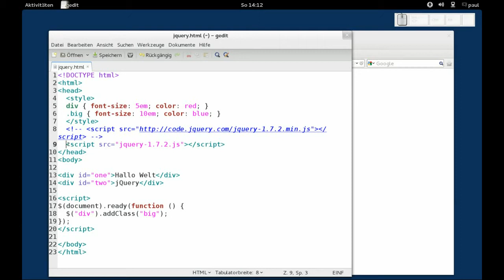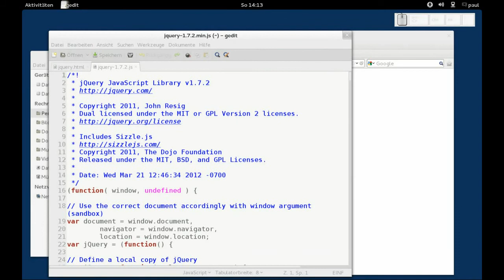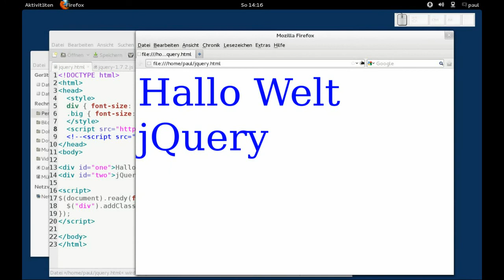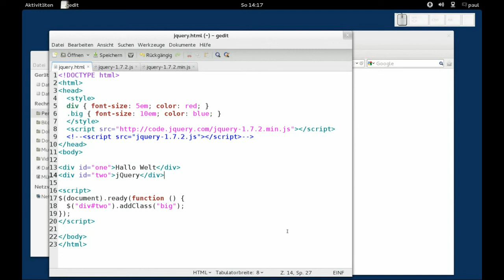jQuery einbinden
jQuery einbinden, Fedora 17